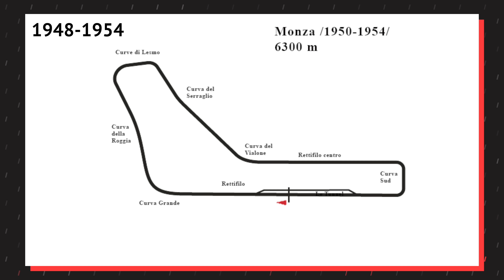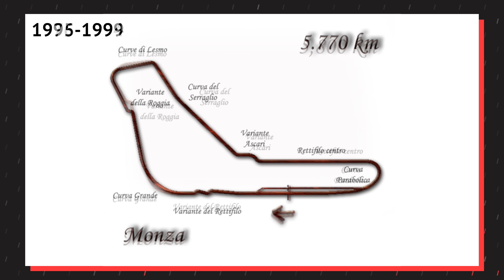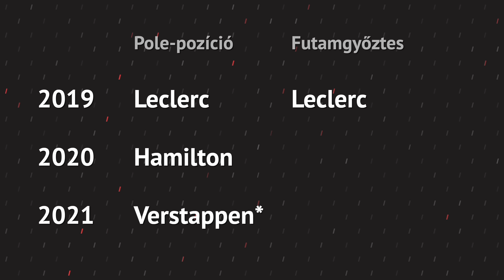Monza 2022 – pályabemutató 1x1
Hétvégén a mezőny Olaszországba látogat, így nézzük meg gyorsan mi az amit a pályáról feltétlenül tudni kell.

Ha sietsz, ide pörgess:
00:00 Felvezető kör
00:10 A helyszín
00:39 A pálya történte
01:26 Egy kör
02:10 Legutóbbi győztesek
02:48 Menetrend
02:59 Levezető kör

Ha szereted Bereznay Dani, WTF1 vagy Chain Bear videóit, nálam is jó helyen jársz :]